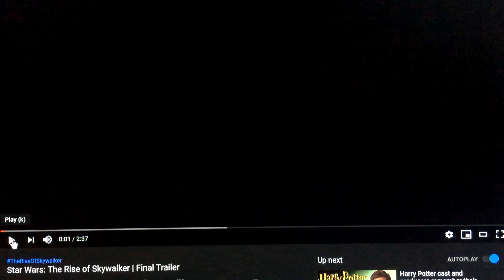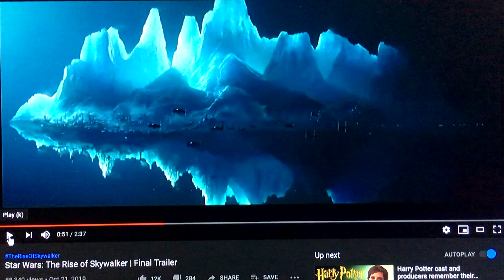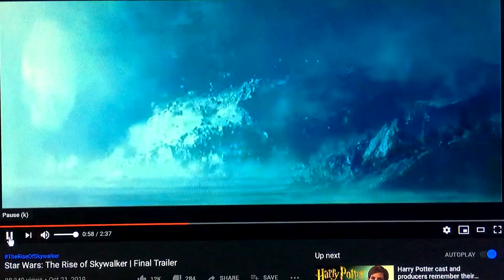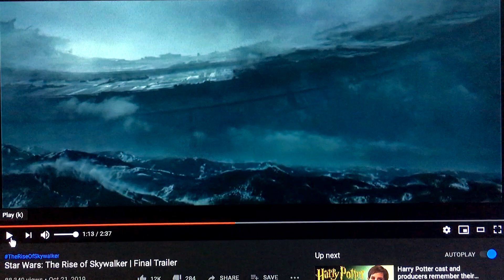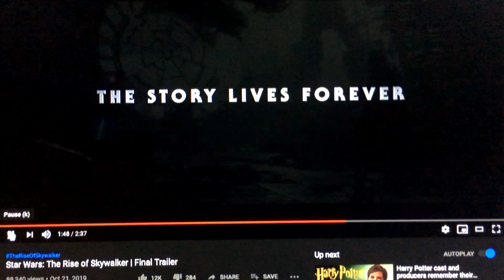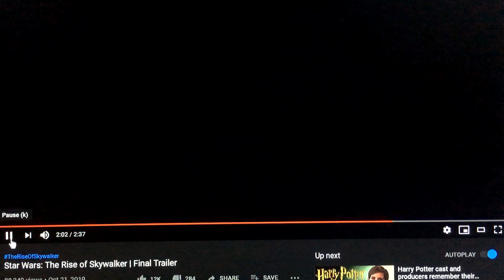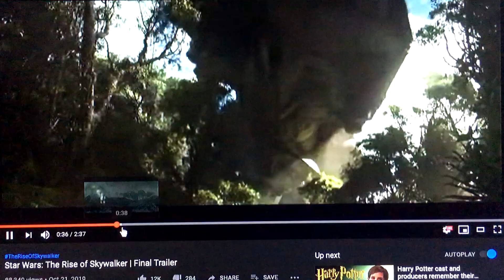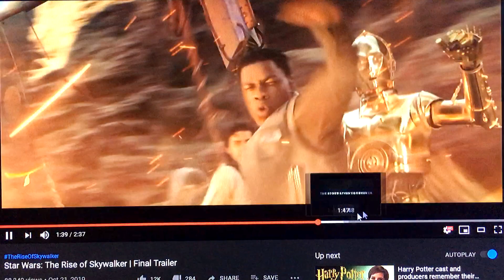Star Wars: Episode 9 Final Trailer | JRP's REACTION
The biggest trailer ever is here, and I'll break it down for you scene by scene! So pumped for Palpatine's return!!!